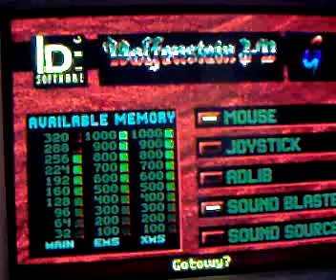Wolfenstein: Misja w Polsce (Epizod 1, Piętro 1)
The game is already in production. There maps and graphics are still not ready. Tell me what you think of it so far. Gra jest dopiero w przygotowaniu. Nie ma jeszcze wszystkich map i grafik. Chetnie poznam Wasza opinie.